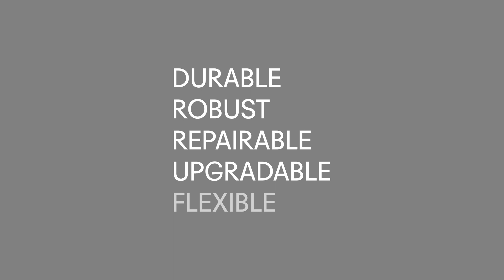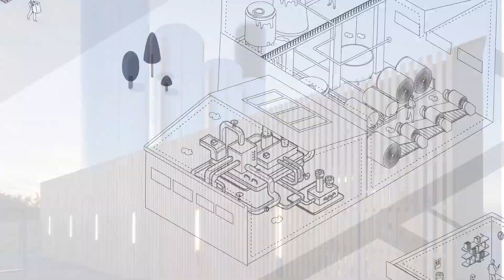Sammode ranges for industrial lighting - now offered with 8 years manufacturer's guarantee!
Sammode now offers its ranges for industrial lighting with 8 years manufacturer's guarantee!
Sammode and SILL industrial lighting - made in France & made in Germany